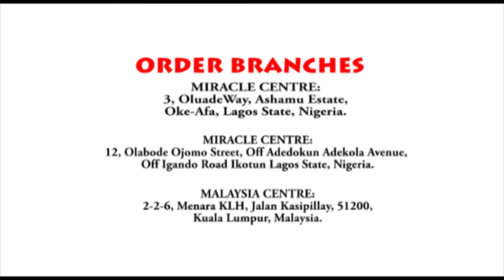MIND MANAGEMENT 1 || Sylvester Onyemalechi